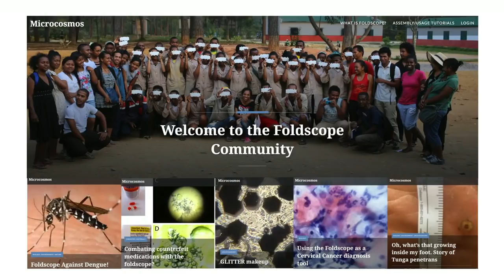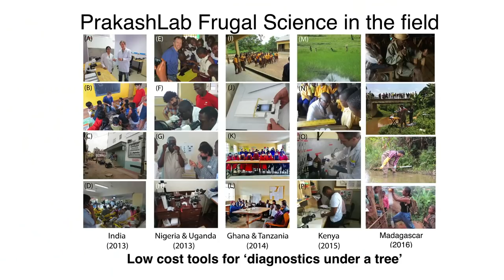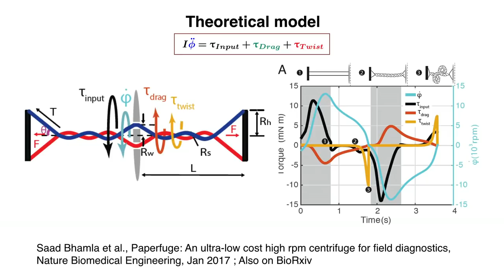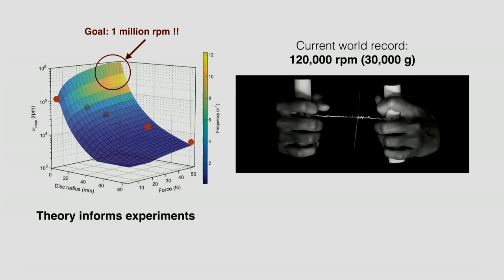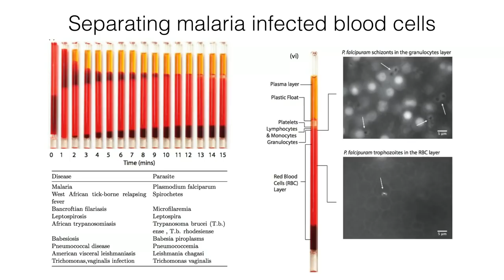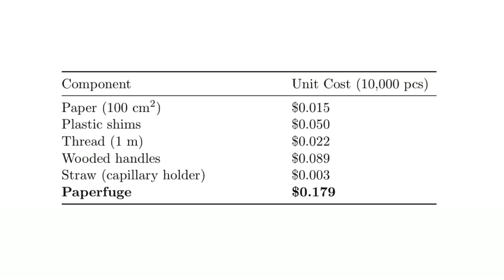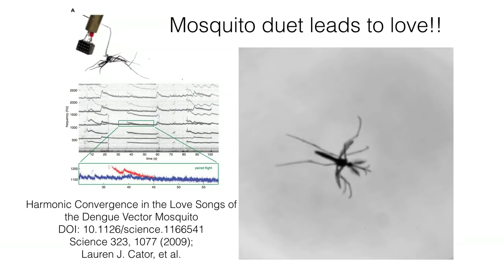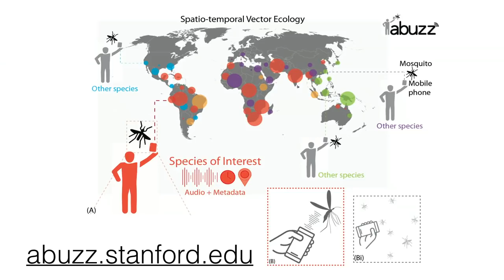Lifesaving scientific tools made of paper | Manu Prakash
Inventor Manu Prakash turns everyday materials into powerful scientific devices, from paper microscopes to a clever new mosquito tracker. From the TED Fellows stage, he demos Paperfuge, a hand-powered centrifuge inspired by a spinning toy that costs 20 cents to make and can do the work of a $1,000 machine, no electricity required.